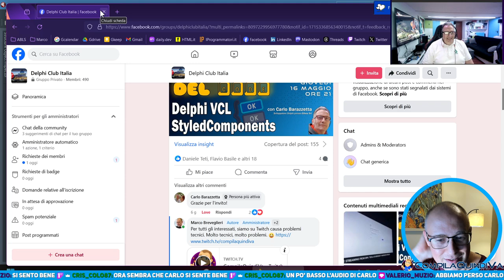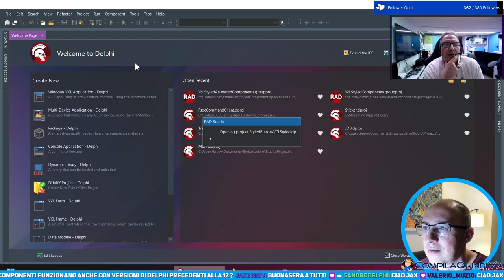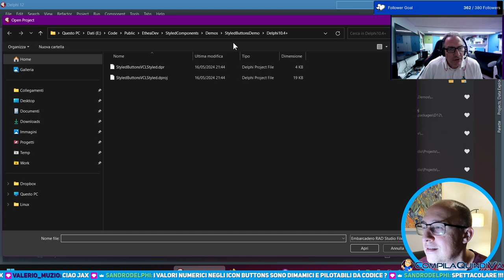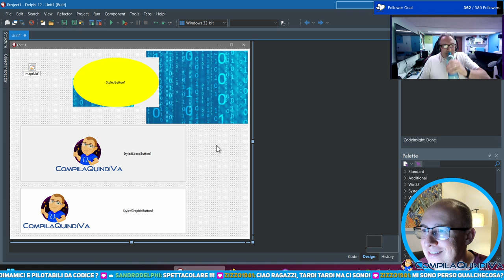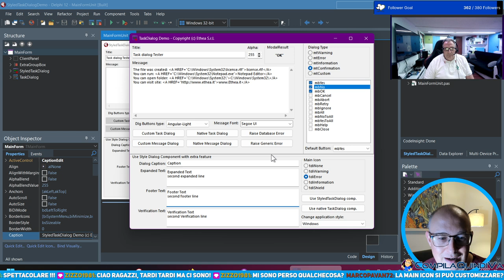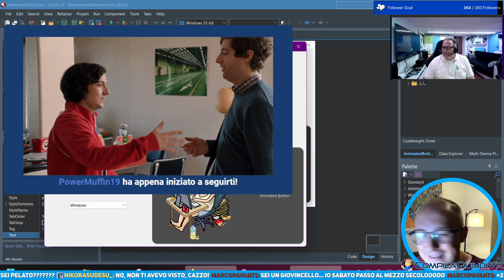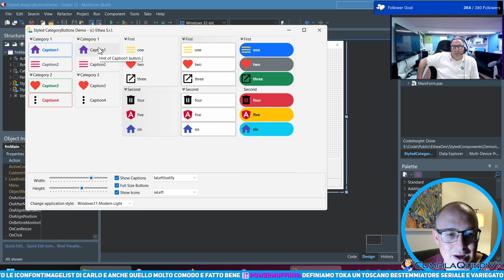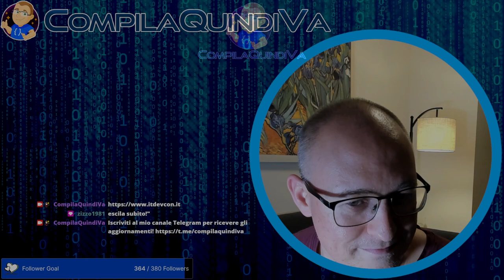*La Prova del CODE!* Delphi VCL StyledComponents (con Carlo Barazzetta)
Inauguro una nuova serie di live dove esplorerò da zero librerie e tool di sviluppo interessanti in compagnia dei loro stessi creatori, che mi affiancheranno nel muovere i primi passi con questi strumenti interessanti, dall'installazione allo sviluppo di progetti esemplificativi, con lo scopo di scoprire tutto ciò che di bello e utile questi tool hanno da offrire.

In questo episodio inaugurale sarò con l'ospite speciale: _Carlo Barazzetta_, sviluppatore presso Ethea Srl.

Inizieremo con il botto esplorando la fantastica libreria **Delphi VCL StyledComponents**.

Ecco tutto quello che vedremo:

🌟 Personalizza forme dei pulsanti senza sforzo.
🌟 Gestisci colori dei pulsanti e dei bordi senza vincoli.
🌟 Esplora un mondo di stili predefiniti, proprio come faresti con Angular o Bootstrap.
🌟 Adatta la tua applicazione agli stili VCL mantenendo la coerenza dei pulsanti.
🌟 Estendi e personalizza le dialog di messaggi con titolo, hyperlink e pulsanti personalizzati.
🌟 Aggiungi animazioni accattivanti nei pulsanti e nelle dialog.

📒 *CAPITOLI* 📒
0:00:00 - Inizio